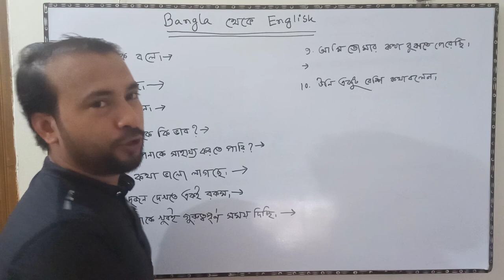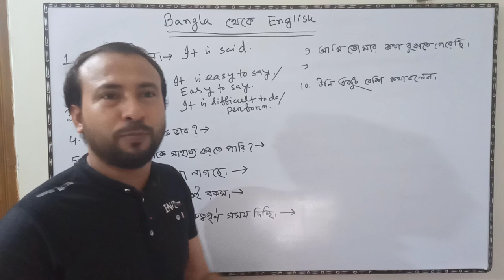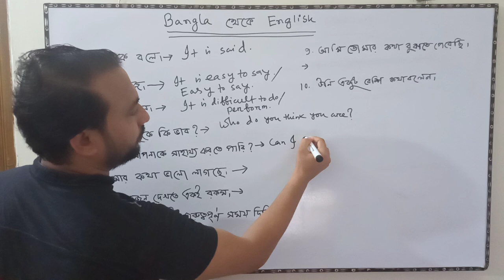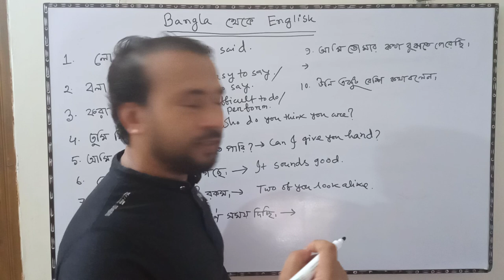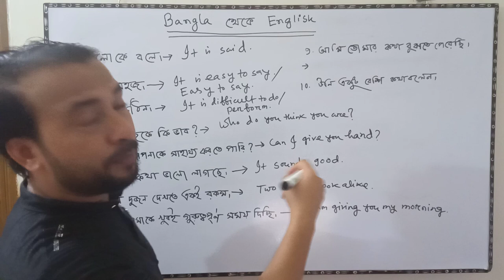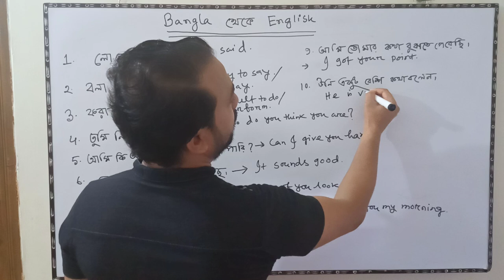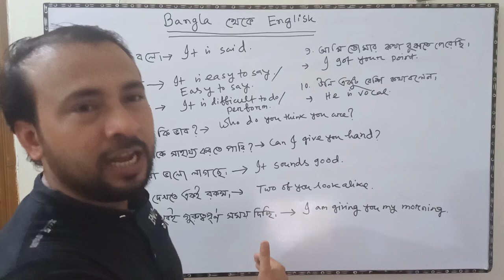Halim's Spoken English Class from Bengali to English # Lesson-02#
Hi viewers, it's my second video on spoken English. It's on from Bengali to English. I have given ten sentences here. Try to grasp these sentences and practise those in daily conversation. Keep liking and commenting.